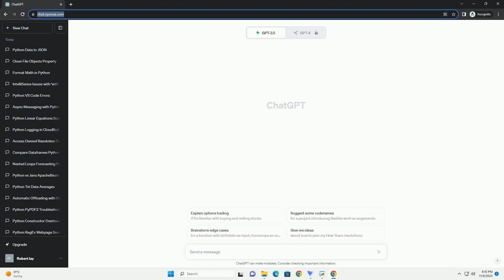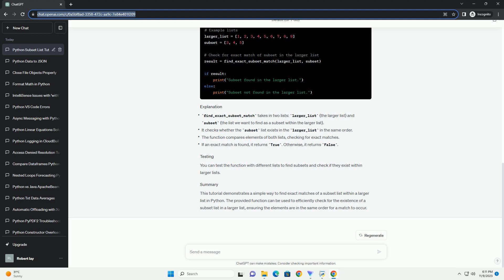Subset list Find only exact matches in Python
Certainly! In Python, finding exact matches of a subset list within a larger list involves comparing elements of both lists to determine if the subset exists in the larger list in the same order. Below is a tutorial explaining how to achieve this with code examples.
The goal is to determine whether a particular list exists as a subset within another list, considering the elements of the subset in the same order as the larger list.
We'll use Python and write a function that checks for exact matches of a subset list within a larger list. The solution involves iterating through the larger list and comparing the elements with the subset list.
Let's create a Python function named find_exact_subset_match to find exact matches of a subset list within a larger list:
Let's use the find_exact_subset_match function to check for exact matches of a subset list within a larger list:
You can test the function with different lists to find subsets and check if they exist within larger lists.
This tutorial demonstrates a simple way to find exact matches of a subset list within a larger list in Python. The provided function can be used to efficiently check for the existence of a subset list in a larger list, ensuring the elements are in the same order for a match to occur.
ChatGPT